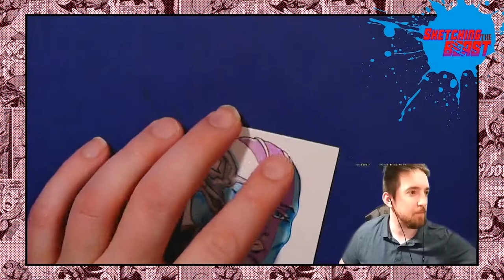Process Drawing Nebula ( Avengers Endgame ) | Speed Sketch | On a Sketch Card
Watch and jam out as i draw nebula from avengers on a sketch card. here you can watch my process from start to finish, sped up to 700% because im slow, haha overall this one little card took me about 2 hours to finish from start to finish.